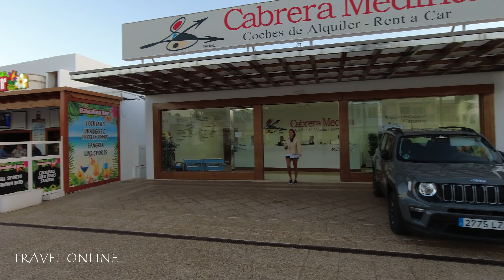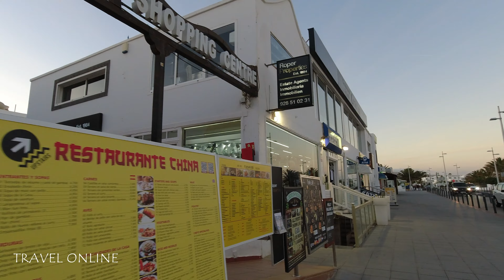Puerto del Carmen LANZAROTE Spain 2024 🇪🇸 🔴 NEW Beautiful Walking Tour in Canary Islands [4K UHD]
Hello and welcome back to your travel channel 🌞
Today we invite you for a beautiful walking tour to Puerto del Carmen in Lanzarote in Canary Islands in Spain.

Puerto del Carmen, in the southeast of the island of Lanzarote, is one of the most important tourist centres. Its location protects it from the trade winds, which are present all year round and mainly in the warmer months. With more than 6 kilometres of magnificent beaches, among which Matagorda, Playa Grande and Los Pocillos stand out, it concentrates an extensive hotel offer. Different types of events are held in Puerto del Carmen throughout the year, including the Carnival Parade in February, the Lanzarote Ironman in May, the Puerto del Carmen Triathlon in June and the Fiestas de Nuestra Señora del Carmen in July.

For those who enjoy nightlife, for those who are looking for a wide variety of sport activities or shopping centres, shops, restaurants and bars. The wide range of services and entertainment centres are spread along the promenade of Avenida de Las Playas or in the Varadero area, where you can find places for a wide variety of tastes. Among the sport activities you can find water sports such as sport fishing, scuba diving, sea excursions or sliding sports such as windsurfing or kitesurfing.

Where Puerto del Carmen stands out from the rest of the island is in nightlife. The large concentration of bars, discos and pubs offers visitors a wide range of nightlife.

You will enjoy an atmospheric walk through beautiful Lanzarote Spain.

💫 Happy viewing!